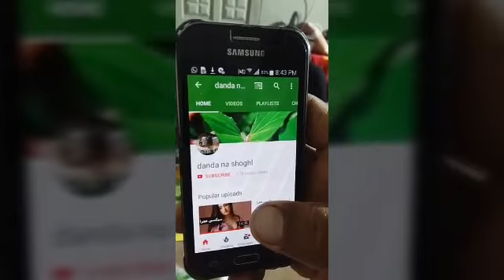بیلوں کا نیو جلسہ مظفر گڑھ New bull raning2019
💓ھیرا 💜جانباز ❤صدیق بھابھےوالا 💝نیلا 💝💞